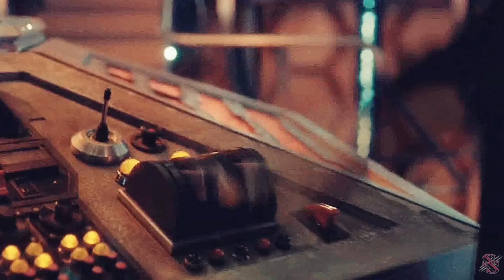Doctor Who - Bring Me To Life